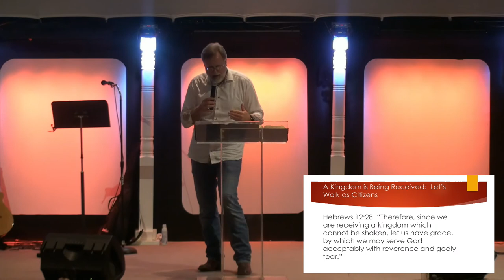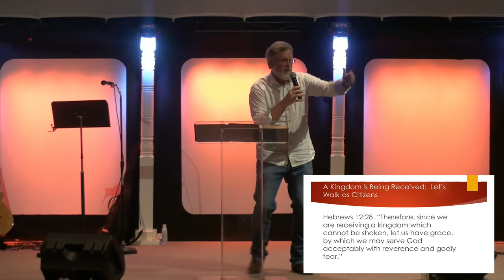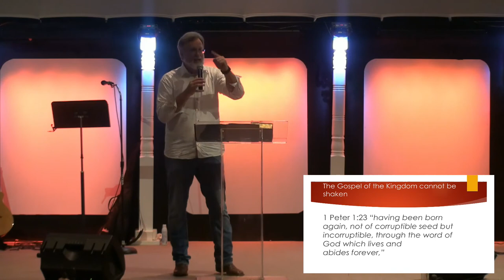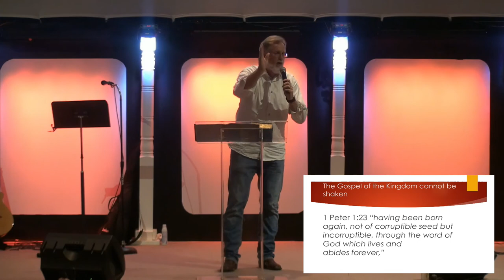I Will Not Be Shaken: An In-depth Look At Hebrews 12:25-29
The author of the book of Hebrews 12:25-29 tells us that in a future time, God will shake the earth as he shook the earth on Sinai.  This future judgment also comes with a promise that we are receiving a kingdom that cannot be shaken.  In this message, Pastor Bob will share with you how that the coronavirus pandemic is a foreshadow of this final shaking.  He also explains how being being part of an unshakable kingdom ought to give us an unshakable attitude towards life.   The kingdom is unshakable because of five things that cannot be shaken. Watch and find out!